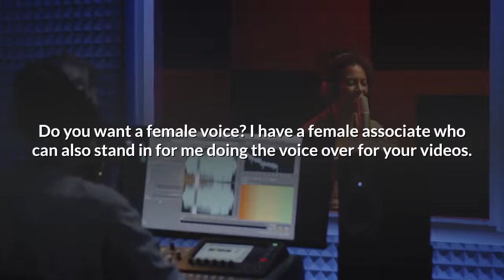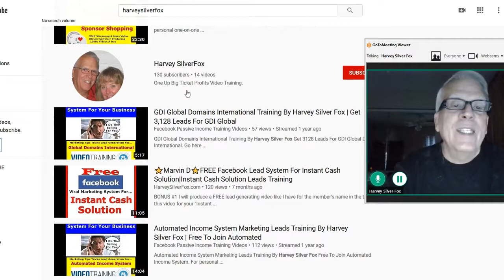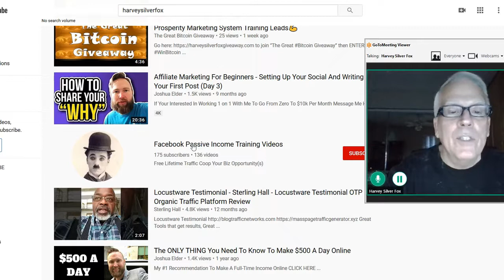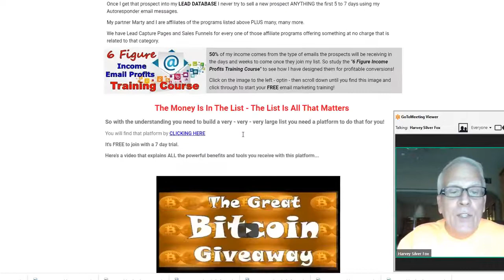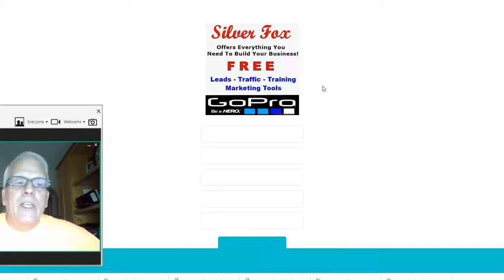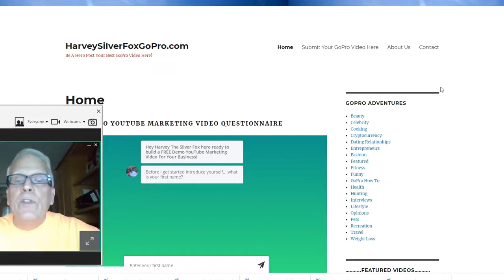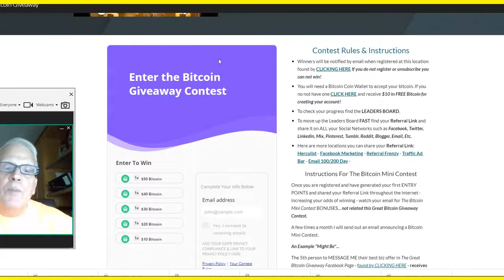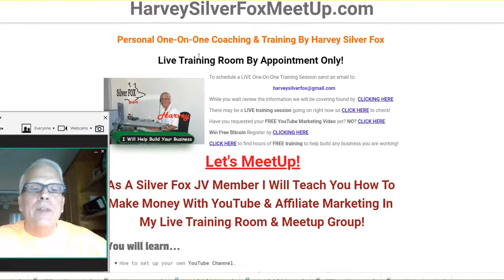🤑Great Scottsdale YouTube Bootcamp Training👍 | Sheri & Sal Barbera YouTube Bootcamp Training🌶️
HarveySilverFox says visit these YouTube Boot Camp locations also...

HarveySilverFox here letting you know 75% of my 6 figure income comes from my YouTube Marketing Videos - like the one above you just watched. It takes me an average of 1 hour a day to make 2 to 3 videos a day using the software found by clicking

Been doing it for years, so as you can imagine I have 1000s of videos on the internet working for me 24/7 making me money! This software automatically produces the video for you EVEN THE VOICE! Hey... test it out for FREE to see how it works - after 30 days you could have 30-60-90 videos working for you. After a year you could have over a thousand videos making you money 24/7. When you become a Silver Fox JV Member I have a LIVE training room where I can show you how I make 3 to 5 videos a day for all of YOUR affiliate marketing opportunities!

I want to give special thanks to YouTube Bootcamp for releasing Why You Should Make A YouTube TV Show.

1967 Shelby GT500 Barn Find and Appraisal That Buyer Uses To Pay Widow - Price Revealed
YouTube TV Review plus Money Saving PRO TIP on Cutting the Cord
How To Develop A TV Show In Less Than An Hour
Movie Community College -YouTube Mastermind-Jeremy + Tish Bowling
How poor people survive in the USA | DW Documentary
I Bought a $1,400 RANGE ROVER at Auction with MYSTERY Mechanical Damage SIGHT UNSEEN!
Playing Chrome Dinosaur game, but Every Like makes it Faster (World Record For 1 Year)
Total IDIOTS at Ships - Ship Fail Compilation #2 Commentary
Before You Start a YouTube Channel Watch This...
Triple Screw Gear Vise
No One Can Beat a Shaolin Master and Here Is Why
Robertson, Phillips, and the History of the Screwdriver
Doctor Reacts to HOUSE M.D #2. | "Three Stories" | Medical Drama Review
Best TV News Bloopers Fails 2019
How to Start a YouTube SHOW that Gets Views! (7 Steps)
Fly around the world in minecraft 1 YEAR (World Record)
I Tried Wedding Dresses From Wish
This is what happens when you reply to spam email | James Veitch
MOST FAMOUS Got Talent Magic Tricks Finally Revealed | AGT | BGT

Video Title: Why You Should Make A YouTube TV Show
Username: YouTube Bootcamp
Views: 66 views

I want to give special thanks to YouTubeCreators for releasing Week Two - Grow your audience boot camp - YouTube Creator Academy.

How to Get Noticed on YouTube — 3 Tips
TOO COOL FOR SCHOOL? || Surprise Your Friends With These Cool School Supplies Ideas And Hacks
Porch Pirate vs. Glitter Bomb Trap 2.0
We've Found The Magic Frequency (This Will Revolutionize Our Future)
10 RAREST And Most EXPENSIVE Cars Of All Time!
For the Love of Physics - Walter Lewin - May 16, 2011
How North Korea Makes Money
SHINE BRIGHT Like a Diamond! || Useful beauty hacks and Girly Ideas to Save the Day
You will LAUGH SO HARD that YOU WILL FAINT - FUNNY CAT compilation
What you didn't know about Google.
DON’T TOUCH MY FOOD!! DIY hacks for people who HATE sharing food
$500 vs $16 Steak Dinner: Pro Chef & Home Cook Swap Ingredients | Epicurious
How to motivate yourself to change your behavior | Tali Sharot | TEDxCambridge
Steve Jobs introduces iPhone in 2007
Yogis Of Tibet - Documentary - The Truth in The Dharma
Hooded & Aging Eyes - A Makeup Tutorial
A Strange Map Projection (Euler Spiral) - Numberphile
Lectures by Walter Lewin. They will make you ♥ Physics.

Take a look at YouTube Creators  stats and you'll understand why I am a fan.

Video Title: Week Two - Grow your audience boot camp - YouTube Creator Academy
Username: YouTube Creators
Views: 23,392 views